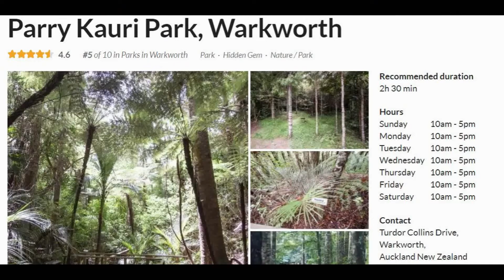Parry Kauri Park Warkworth attraction for kids in Auckland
Things to do in  Auckland attractions for kids places to visits that is child friendly, Parry Kauri Park Warkworth is one of the must visit places in Auckland, Leo and Eli explain in this short 1min video why they like it there.
Attraction for kids in Auckland Parry Kauri Park Warkworth enjoy the Forrest birds and walk in the park

Leo and Eli’s Channel:
New Zealand kids channel Leo and Eli Adventures brings you educational kids friendly youtube videos from Fossil hunting and dinosaurs, toys and reviews and having fun adventures. Two loving brothers and their camera's, with a little bit of mom and dad's help putting some videos together for all to enjoy their journey with whatever they undertake.